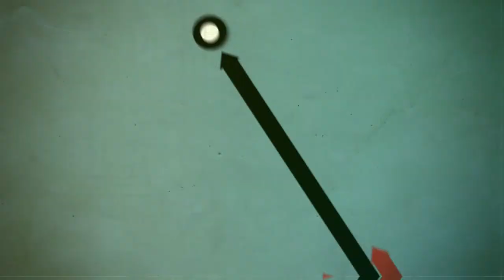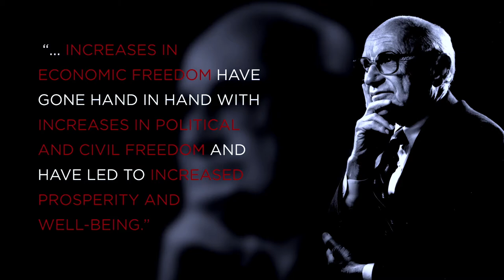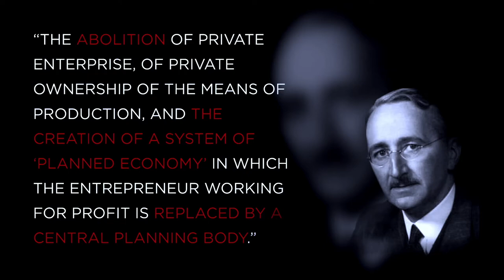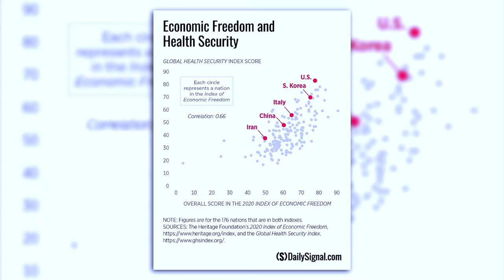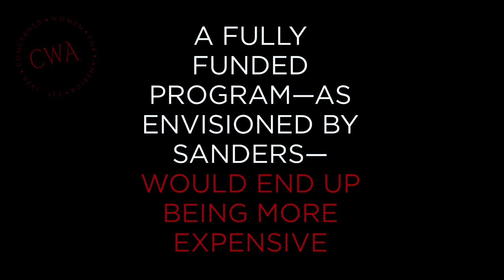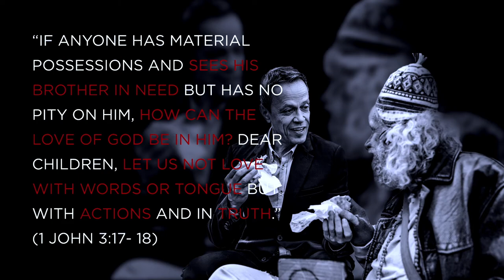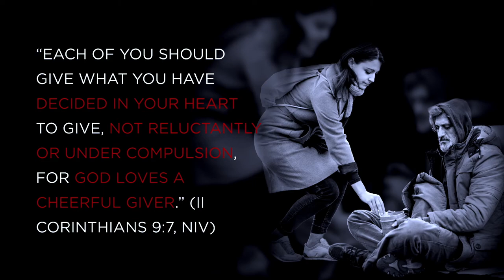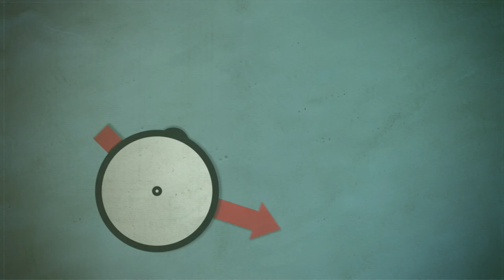The Truth About Socialism Lesson 1